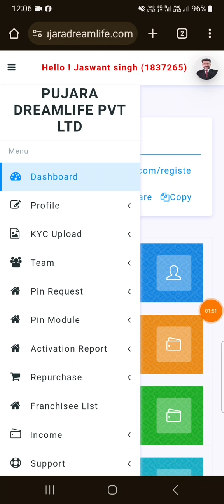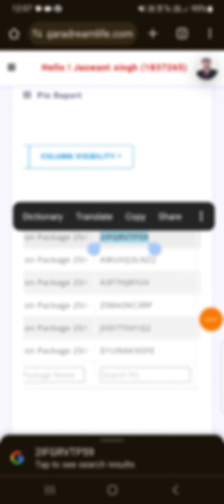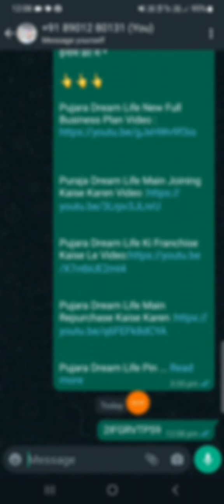Pujara Dream Life Ki Pin Ko Whatsapp Par Kaise Send Karen | किसी दूसरे के Whatsapp पर पिन कैसे भेजें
Pujara Dream Life Ki Pin Ko Whatsapp Par Kaise Send Karen | पुजारा ड्रीम लाईफ में किसी दूसरे के Whatsapp पर पिन कैसे भेजें .
Pujara Dream Life Main Kisi Dusre Ko Whtasapp Par Pin Kese Send. Karen.
Pujara Dream Life Main whatsapp No Pin Kaise Send Karen.